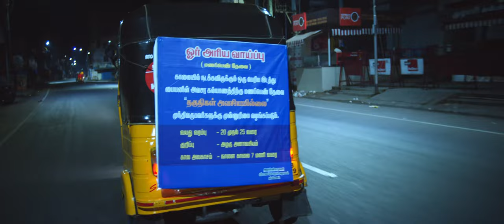Pistha Movie Scenes | Bride abducted from marriage hall | Shirish | Mrudula Murali | Yogi Babu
Watch scenes from the movie pistha starring shirish, Mrudula Murali, Arundati Nair, yogibabu, senthil, Sathish, Namo Narayananan, Mahanadhi Shankar and Swaminathan. This Movie was directed by M. Ramesh Baarathi and produced by One Man Productions. Music Composed by Dharan Kumar and got released in the year 2022.

Directed by
M. Ramesh Baarathi

Produced by
Sambasivam

Starring
Shirish
Mrudula Murali
Sathish

Dharan Kumar

Production
company
One Man Productions